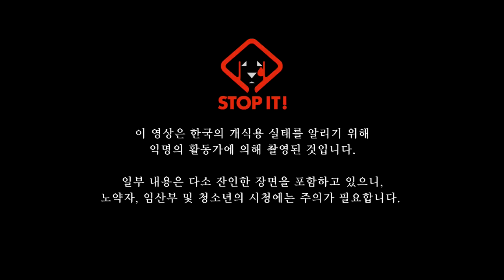STOP IT 군산 바닥 (Floor in Gunsan)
인도적 행동연합(Humane Action Alliance)

차가운 물로 씻겨지고 있는 개 한 마리가 바닥에 누워있습니다. 5분 가량이 지나자 도마 위로 옮겨집니다.

A dog is washed with cold water on the floor. It is put on the chopping board 5 minutes later.